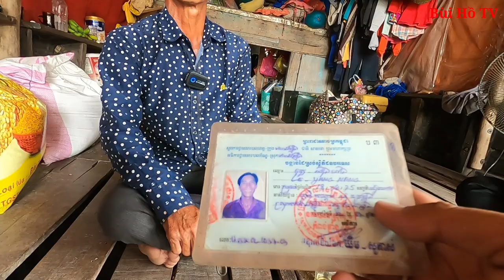Xé lòng khi Vợ Chết đột ngột bỏ lại 2 cha con bơ vơ trên chiếc ghe mục nát không Quốc tịch